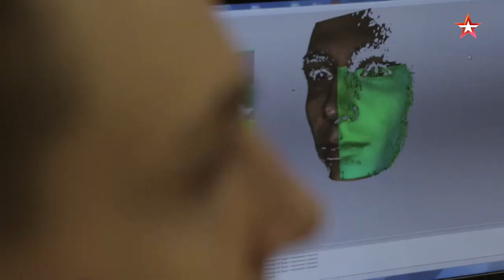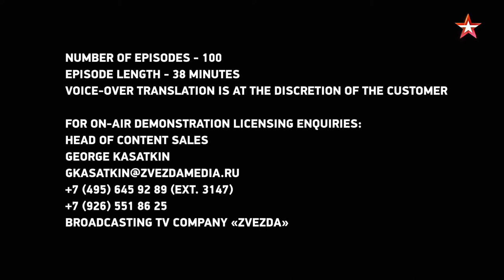Combat Approved - teaser